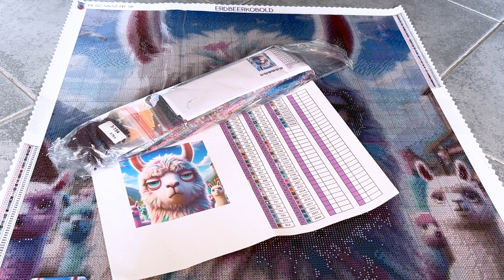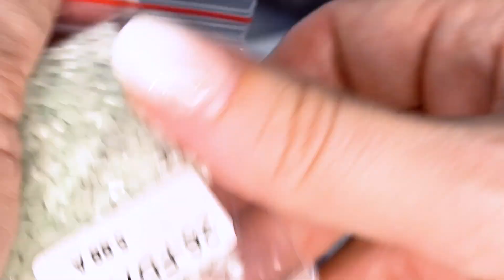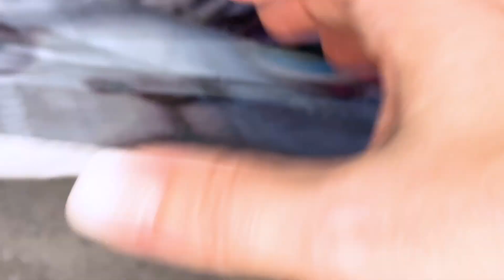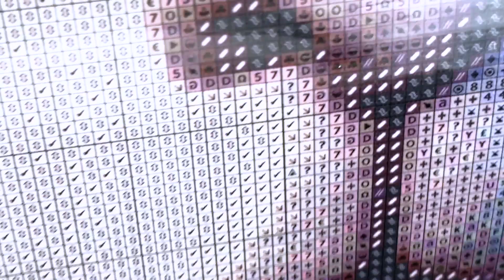DIAMONDPAINTING Bildvorstellung Lama Raimund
Hier stelle ich euch mein lustiges, genervtes Lama Raimund vor :) Er kommt mit ganzen 6 Fairy Dust Steinen!